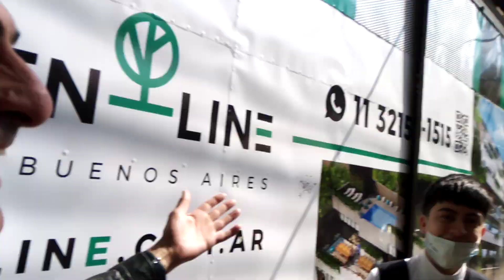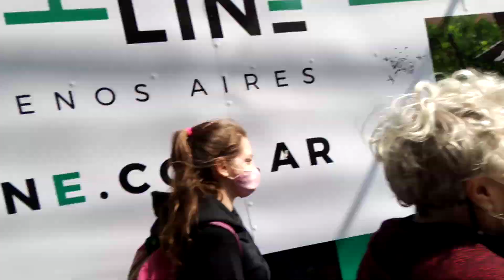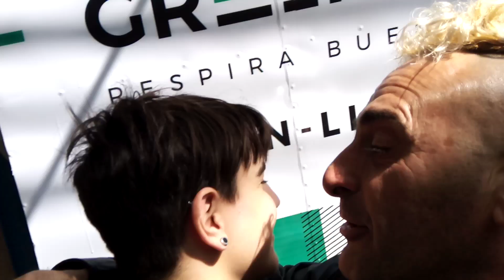Ne encontré con unos chicos rebuena onda y charlamos un rato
fue un hermoso momento cruzarme con estos chicos inolvidable gracias chicos